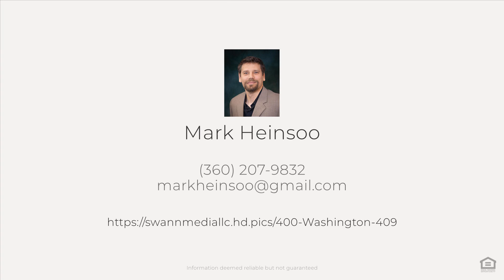400 Washington #409, Bremerton, WA